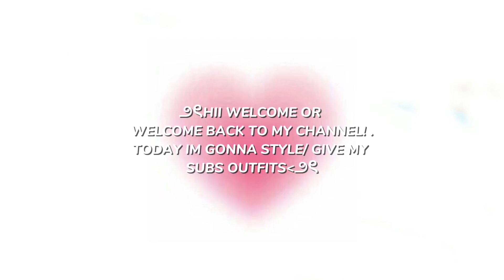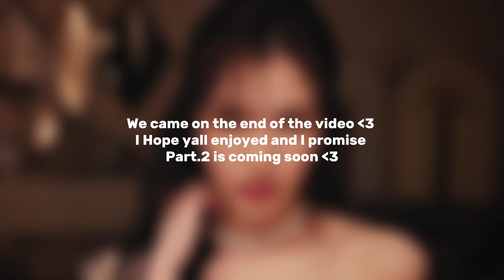STYLING MY SUBSCRIBERS 🤍pt.1!!